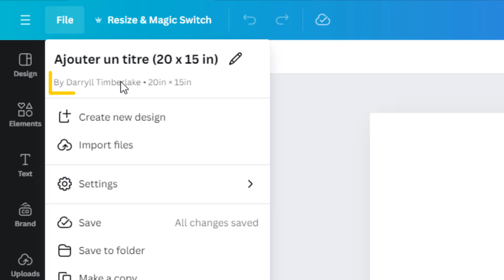How to check page size in Canva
This Tutorial teaches you how to know the size of paper in Canva

How do i know what size my Canva is
""Are you tired of creating designs in Canva, only to find out that the page size is not what you wanted? Well, worry no more because in today's video, I'll be showing you a quick and easy way to check the page size in Canva. Whether you're designing for social media, print, or any other platform, knowing the page size is essential for a flawless design. So, let's dive in and learn how to check the page size in Canva in just a few simple steps."". So you want to know how to see size in Canva ?

By watching our video you will know how to check dimensions on Canva

How to check dimensions in Canva
To check the page size in Canva, simply open the program and click on 'File' in the top left corner. A drop-down menu will appear and you can select 'Page Setup' to View the dimensions of your current page. This allows you to easily see the size of your project, making it easier to adjust and customize as needed. With these simple steps, you can ensure that your design is the perfect size for your intended use. Canva's user-friendly interface makes it easy to navigate and customize your designs with precision.
These steps will demonstrate how to know the size of Canva template step by step
1-Open 'Canva'
2-Click on 'File'
3-Here you will find the size
Here's how to determine size on Canva

I hope this video was worth watching and you are learned how to know Canva size

Please let me know if you have any questions, comments, or suggestions about this Tuto 'how to know size in Canva'

Now take time to share this Tuto with a friend or family member to teach them how to know paper size in Canva

Tuto : how to check page size in Canva

Catégory : how to check Canva page size

See as well:
How to know size in Canva